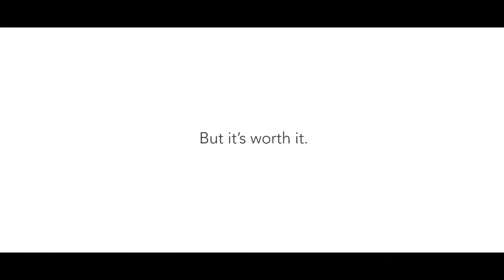Thank you, Mum!